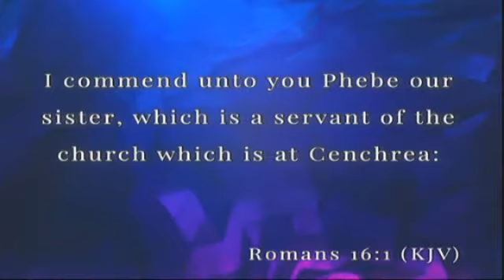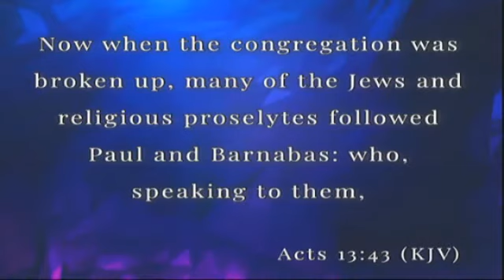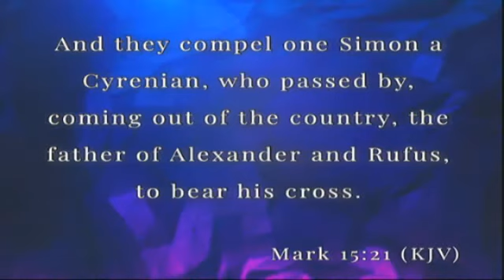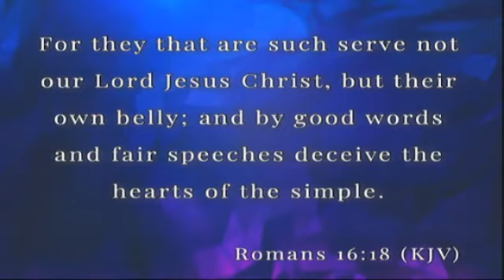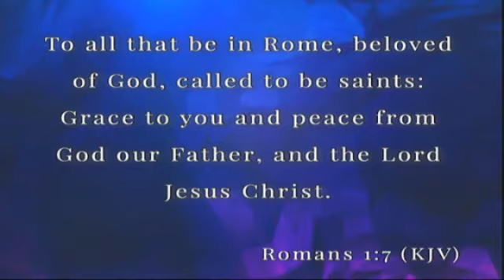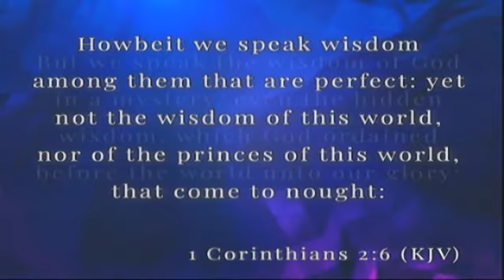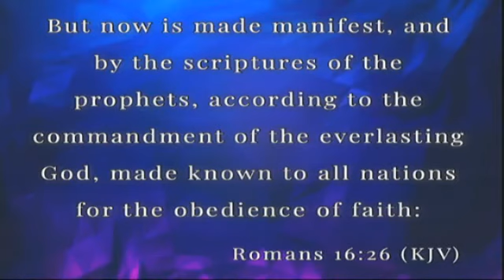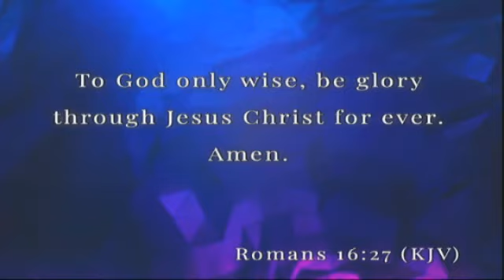Romans 16 2-27-2020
Bro. Kim Vogler